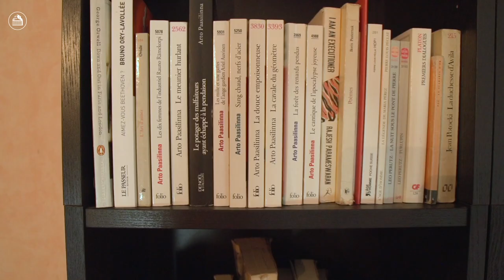A Dialogue between Richard Dubugnon and Jan Smets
Op 25 november is het niet al Beethoven wat de klok slaat. Trombonist Jan Smets brengt samen met het Muntorkest de wereldcreatie van ‘Tombeau de Napoléon’, een compositie van Richard Dubugnon.

Le 25 novembre, il n’y aura pas que Beethoven au programme du concert : aux côtés des « Symphonies 1 & 3 » aura lieu la création mondiale du « Tombeau de Napoléon », une composition de Richard Dubugnon interprétée par notre tromboniste Jan Smets et l’Orchestre de la Monnaie.